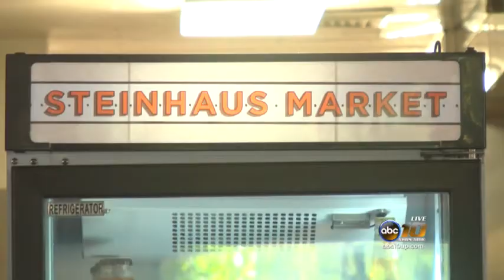Steinhaus Market Opens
"We're taking in an old world concept, like this butcher shop and we're bringing in American and Marquette products to do this... We do as much local as possible and that does include downstate Michigan as well as Wisconsin."